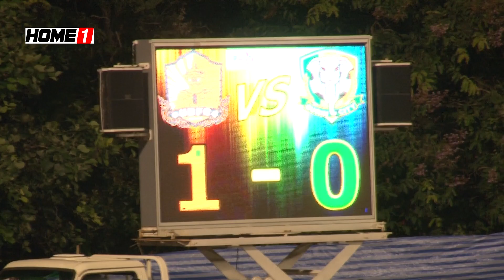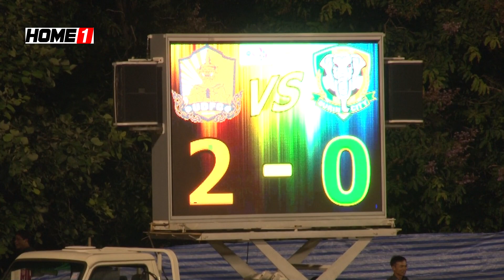การแข่งขันฟุตบอล AIS ลีก นัดที่ 27 อุดรธานี เอฟซี 2 - 0 สุรินทร์ ซิตี้